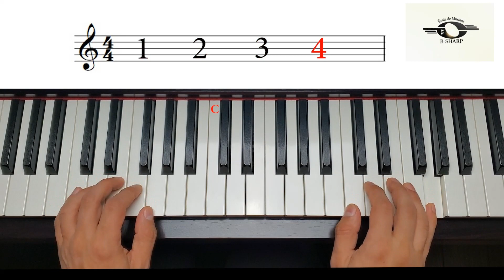Jazzy Joe, Fast version, Piano Adventures Level 1 Lesson Book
"Jazzy Joe" Fast version was performed by Babak Namvar. From Piano Adventures Level 1 Lesson Book page 53 by Nancy and Randall Faber. You can also find the Slow and Moderate versions of this video on this channel.